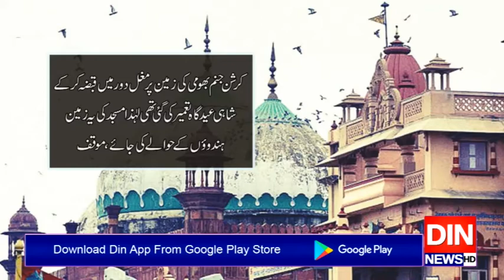بابری مسجد کے بعد انتہاپسند ہندوؤں کے حوصلے مزید بلند ہوگئے